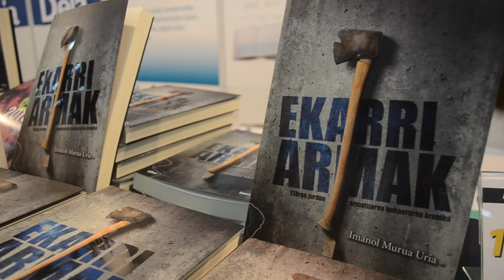BERRIA-ren txokoa Durangoko Azokan